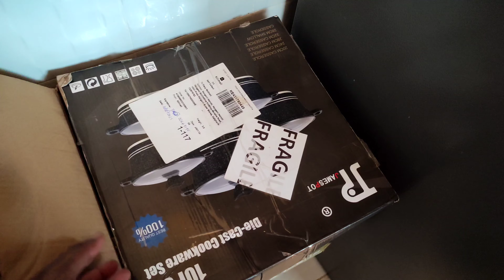WEEKEND VLOG.CLEAN MY HOUSE WITH ME/ORGANIZING AND DOING LAUNDRY.ORGANIZE MY HOUSE/ KENYAN YOUTUBER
hey guys. let's clean my house together.